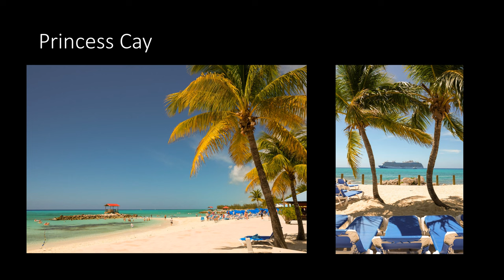Enchanted Princess Cruise 2022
Photos from our Enchanted Princess cruise to the Caribbean in 2022.